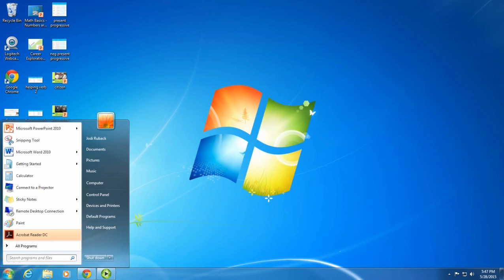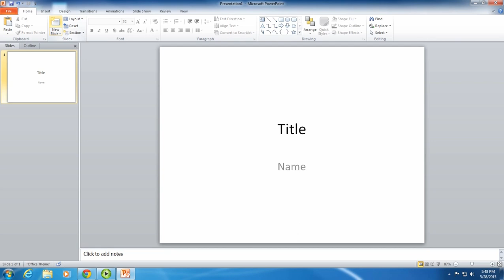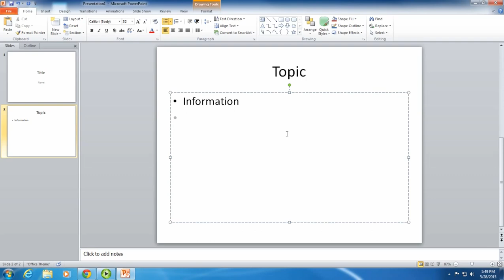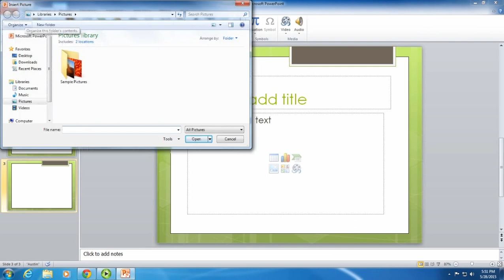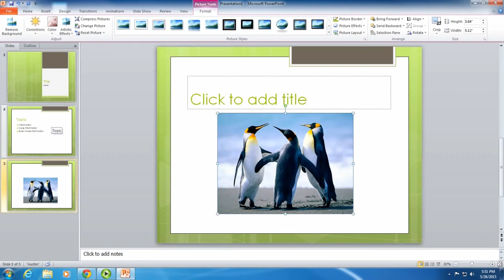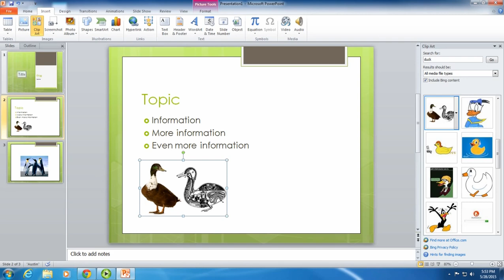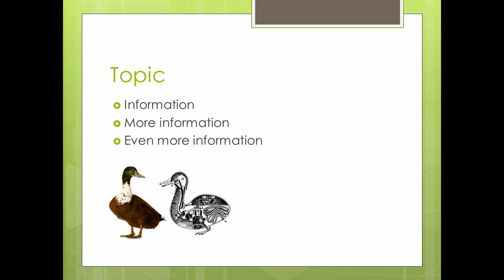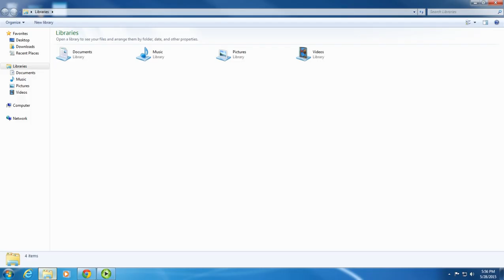How to Use PowerPoint